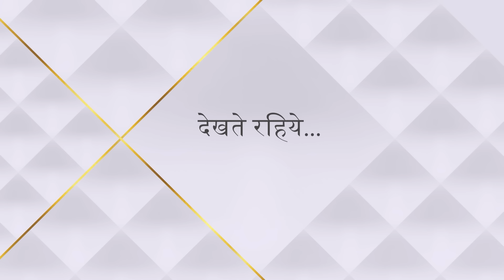Sasural Genda Phool | ससुराल गेंदा फूल | Kya Suhana ki report mein hai khatre ke sanket?